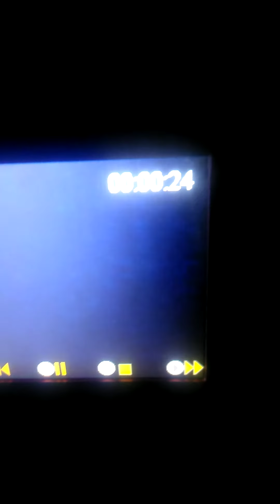Once again UFOs in North Philly skies part 3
Actually caught it flashing and disappearing and dispersing smaller lights